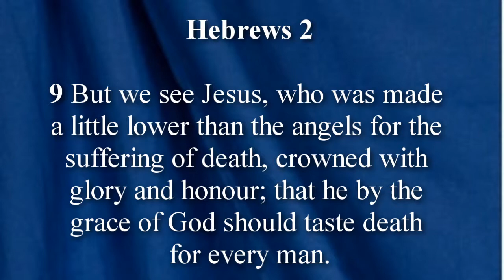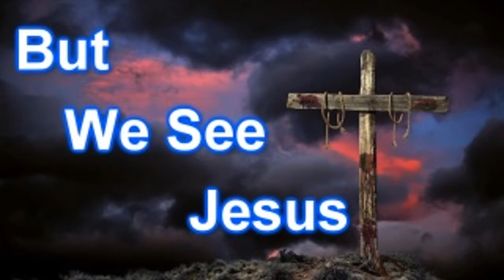But We See Jesus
http// "But We See Jesus," A message from Pastor Roger Ealey "But We See Jesus" Who was made a little lower than the angels for the suffering of death, crowned with glory and honour; that he by the grace of God should taste death for every man.